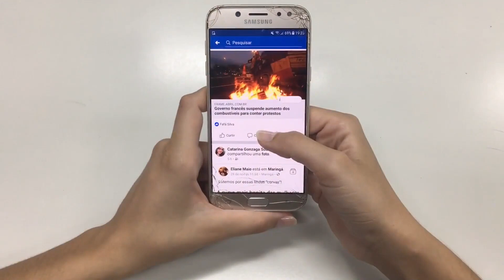Boa Noite Tamandaré entrevista Angela Siqueira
Ficha Técnica:
Apresentação: Brendom Granzoti
Captação e Edição: João Henrique Santana